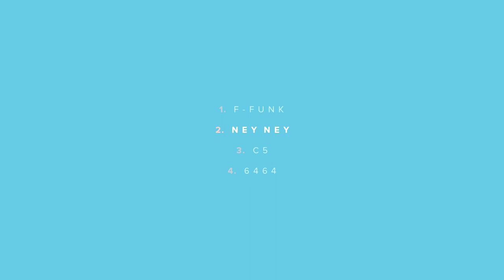Tevarbu - Ney Ney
Miloš Blagojević - guitar
Vladimir Jovanović - guitar
Ivan Stanojević - bass
Stefan Milojković - drums

Special thanks: Đani, Koki, Milkić, Zlaja i Vuk